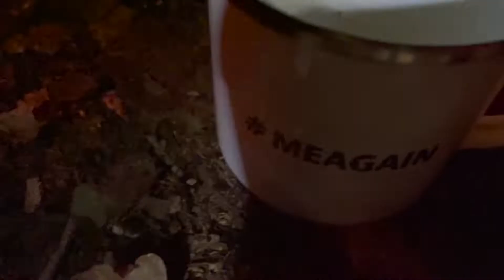Solo DD tarp wild camping with an Ammo Box Stove for heating and cooking 101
Camping in the woods taking shelter under a DD 3 x 3 tarp. Using a homemade Ammo can stove for heating and cooking over.

This time out on a Saturday night. Wildcamp, lots of laughs, ales, lots of good food.

If you would like a mug, let me know. They are available to buy for £10 inc UK postage.
section on my channel page.

Tarp - DD 3 x 3
Bike - Bivi bikes traveller
Bag - Rab Ascent 300
Mat - Klymit insulated V sheet
Fire - Ammo box stove